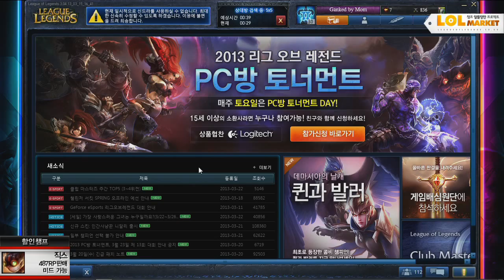130322 롤마켓 15화 3부 상